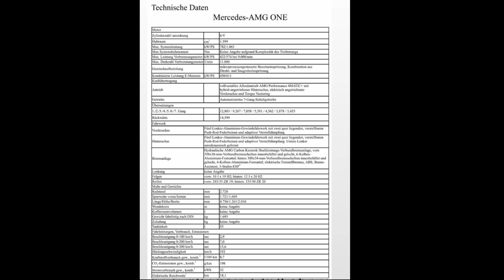Prototypy BMW CSL, technika F1 v hypersportu AMG One a nové BMW M2 - Podcast Michala a Ondry #16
Nejnovější díl podcastu Michala a Ondry se bude věnovat odlehčeným speciálům CSL od BMW, které se nedostaly do sériové výroby. Podíváme se také na to, jak extrémně složité bylo přizpůsobit techniku Formule 1 pro silniční hypersport Mercedes-AMG One a zároveň probereme, co přinese nové BMW M2.